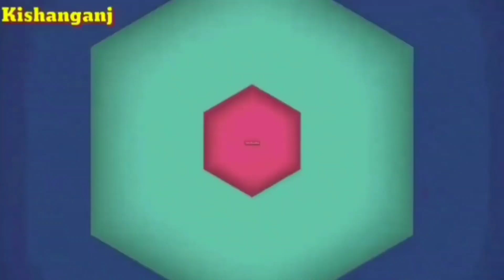Delhi के बहाने Pappu Yadav ने CM Nitish Kumar पर साधा निशाना । Modi, Yogi और Tiwari पर भी ली चुटकी।